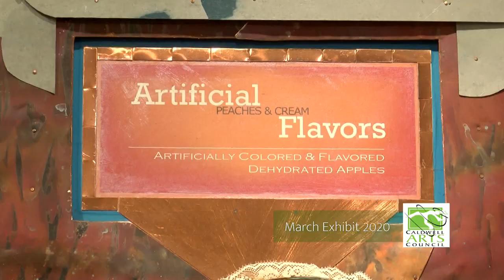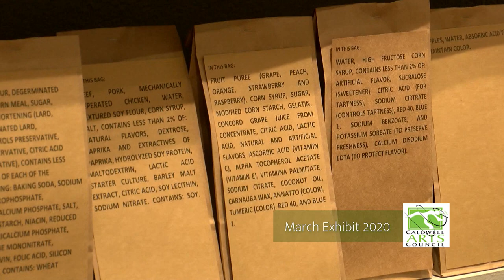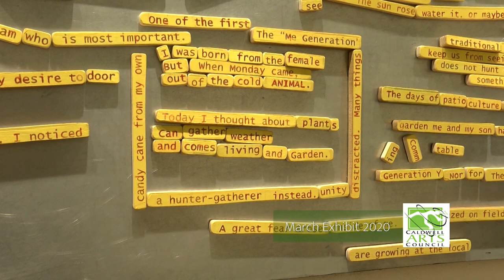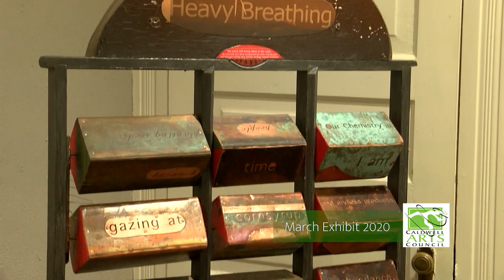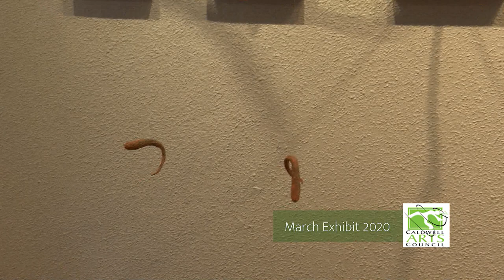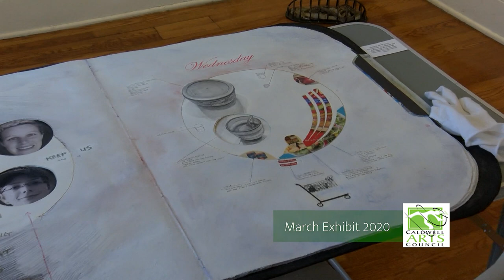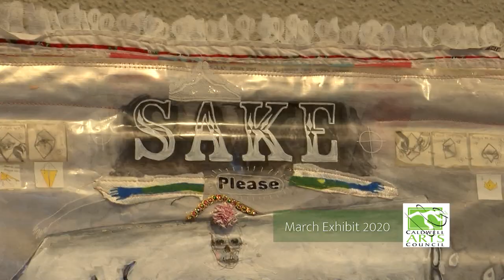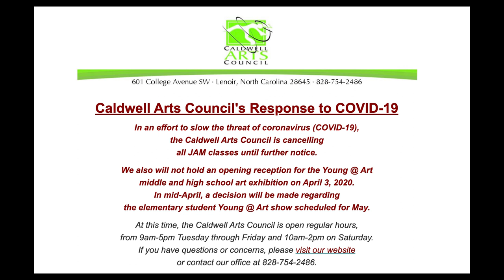Caldwell Arts Council: Hunter Gatherers with Smart Phones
Hunter-Gatherers on Smartphones is a mixed media exhibition featuring 2-dimensional, 3-dimensional, interactive, and installation works by Amber D. Watts of Morganton, NC and Joseph Bigley of Lenoir, NC. The theme of the show invites viewers to critically question aspects of the culture in which they live. The works are poetic and conceptual in their narratives, and depend on interpretations of visual information or clues, rather than formal beauty or design principles alone.